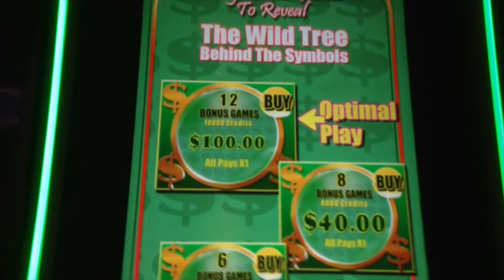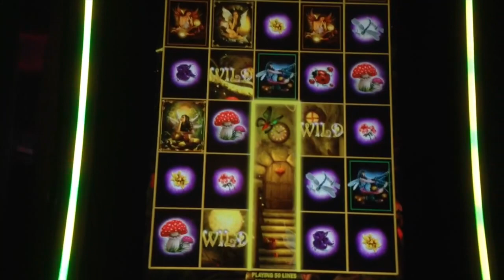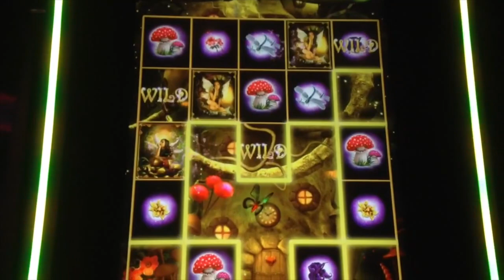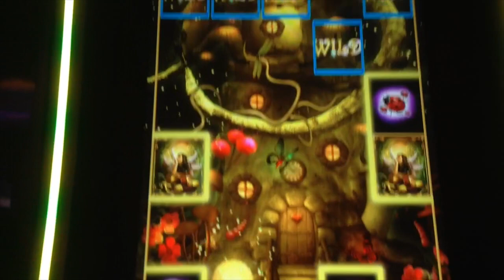$100 BET! ACORN PIXIE | Bally - BUY-A-BONUS Slot Machine Win w/ Dianaevoni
Dianaevoni & I took the plunge and bought ourselves the $100 bonus feature on Bally's new Acorn Pixie slot machine played at the Bellagio in Las Vegas. For $100, you get 12 free spins + lots of sticky wilds (however, only at X1 min bet multiplier). She went first and I went second. Check out Diana's YouTube channel (Vegas Slot Videos by Dianaevoni) to see her $100 bonus buy video too! :-)